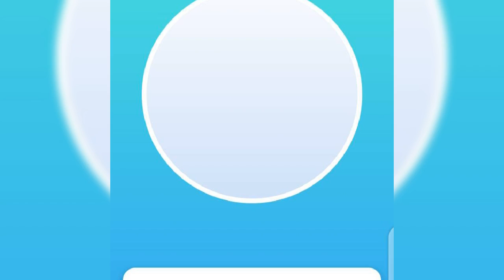精神分裂症可以永久治愈